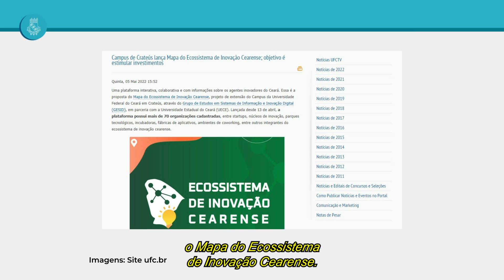Minuto UFC 87 - 06/05/2022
Veja o que foi notícia nesta semana na Universidade Federal do Ceará.

Ficha técnica
Apresentação: Rute de Alencar